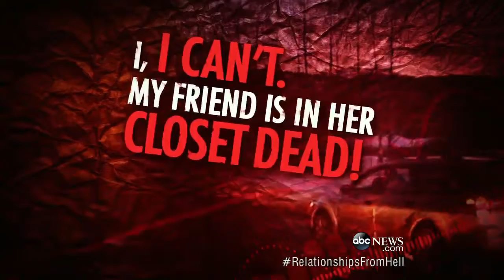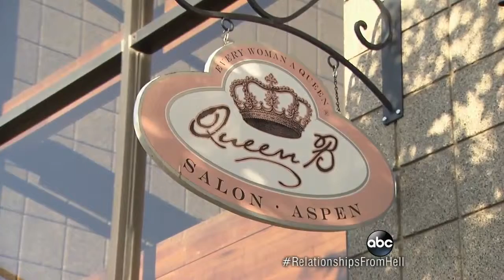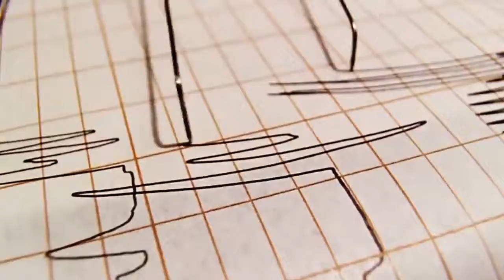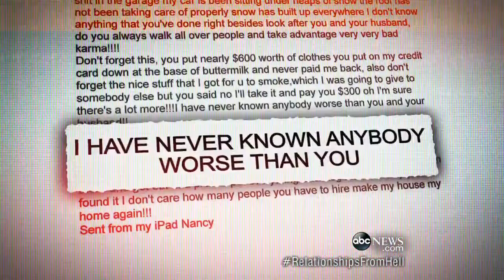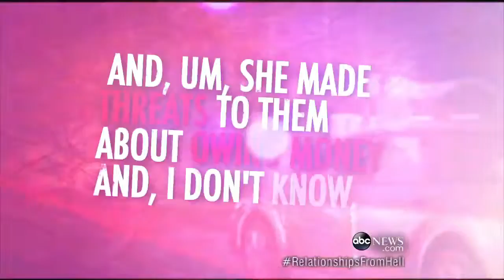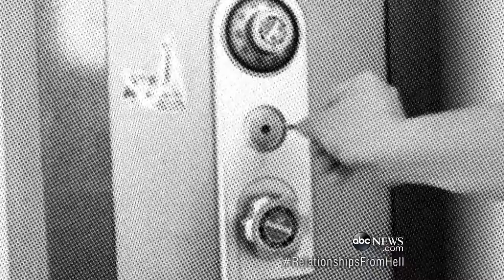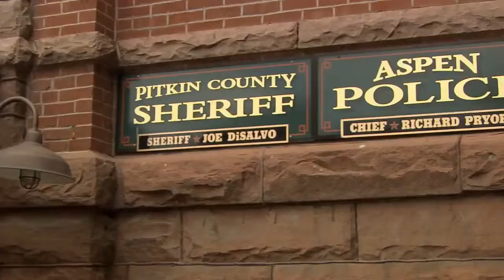Top | 20/20 - Aspen Philanthropist Found Dead in Closet by Friend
Top | 20/20 News, Mystery - Aspen Philanthropist Found Dead in Closet by Friend
Police Investigate Aspen Philanthropist's Brutal Murder; Suspects Emerge in Killing of Aspen Philanthropist